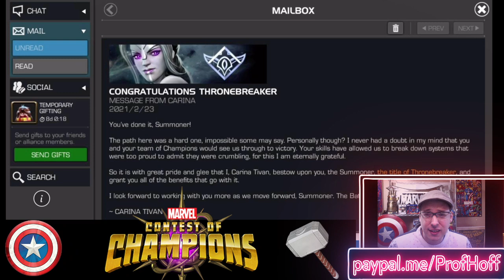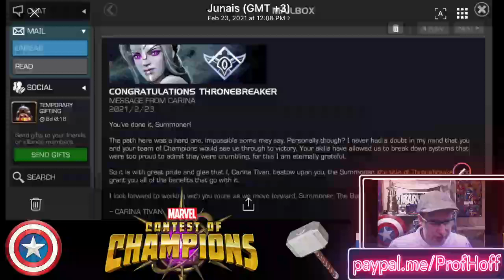WOULD YOU HAVE DONE THIS???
Thanks again to Junais for the crystal opening commentary submission!